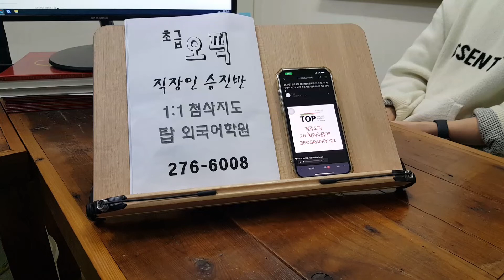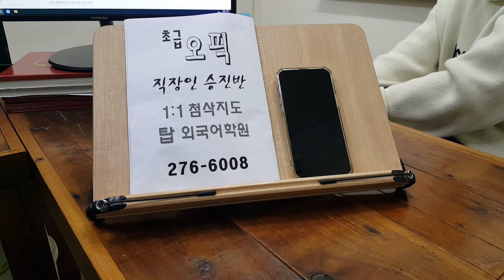프리토킹 전주 성인영어회화 스피킹 초급반 탑외국어학원 오픽 토플 220213